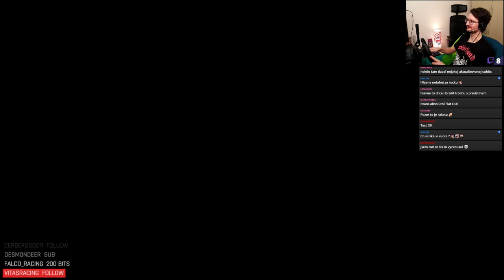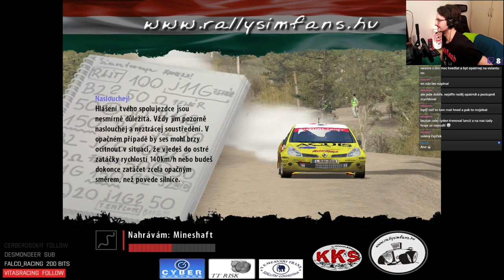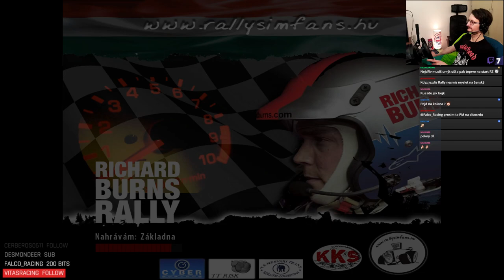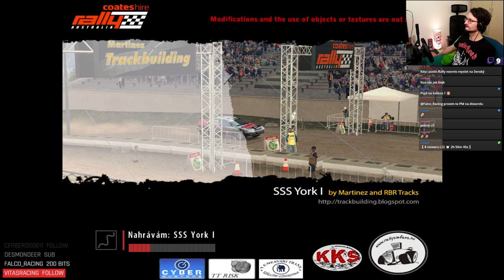TTR Schnek Rally 2024 - Round 2 (Lancia Stratos HF Grp4)